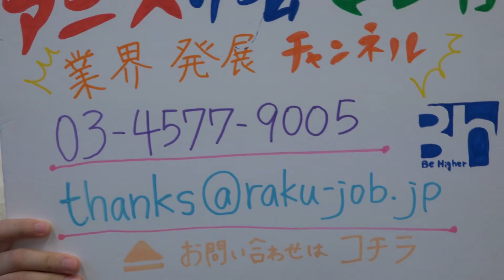仕事情報 3Dグラフィックデザイナー 千代田区 出向